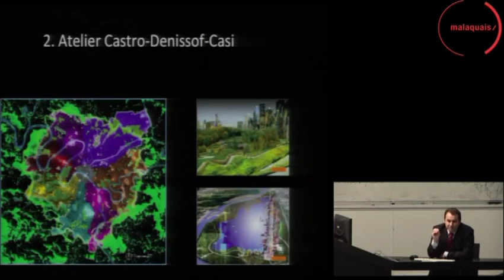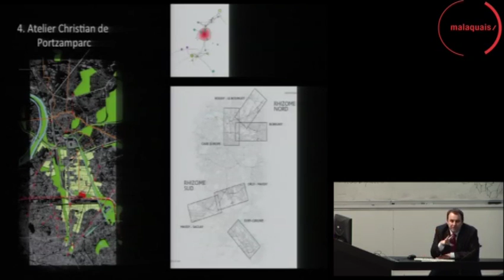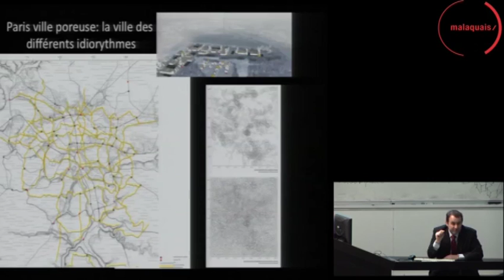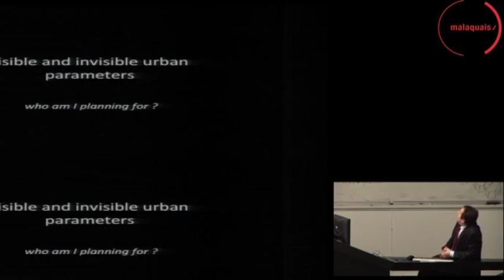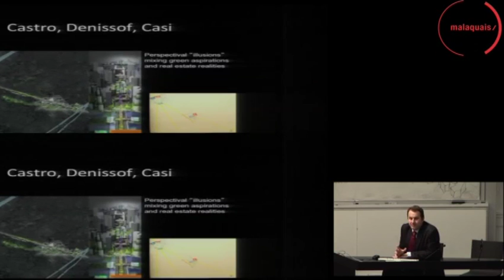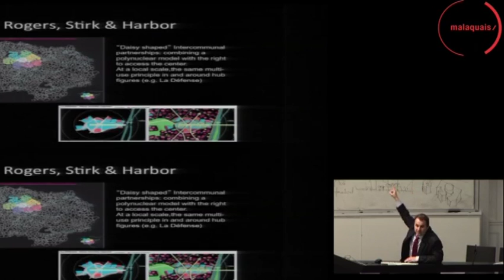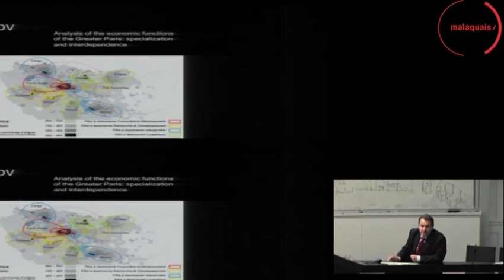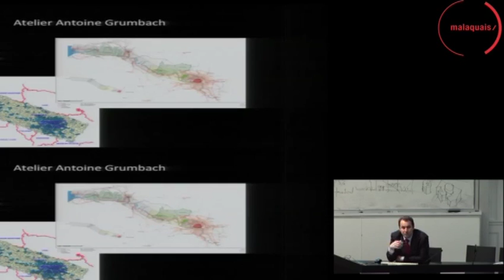Panos Mantziaras 2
PARIS DSA CONFERENCE SERIES
November 7, 2012 Panos Mantziaras